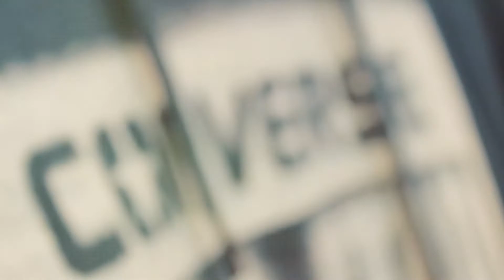Converse Chiclayo HE Post